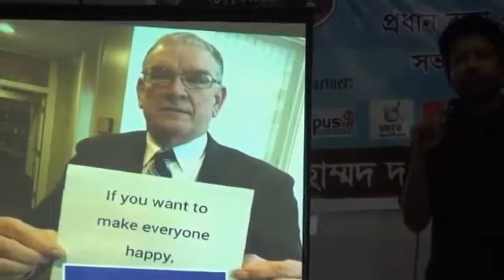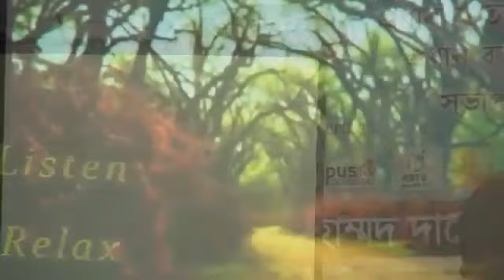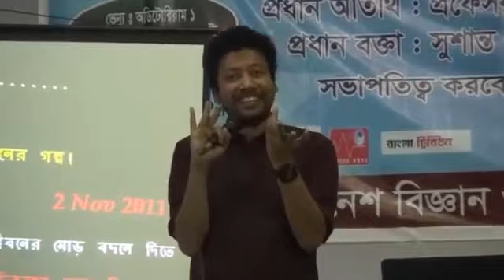Career Adda @ HSTU | Sushanta Paul | Part 3